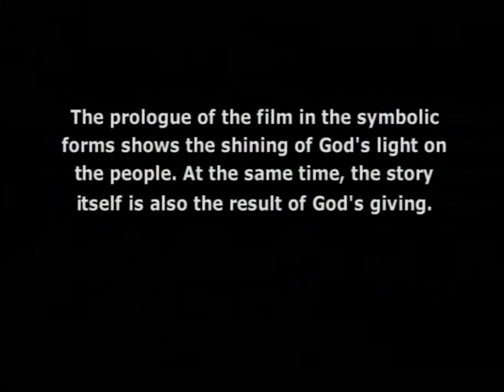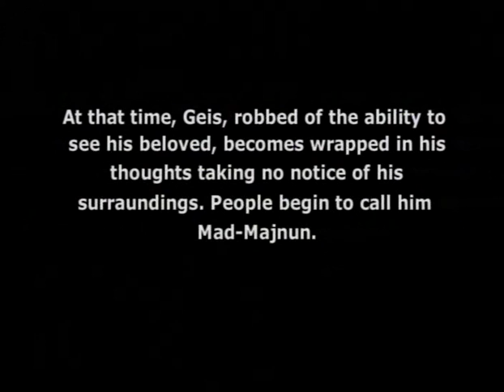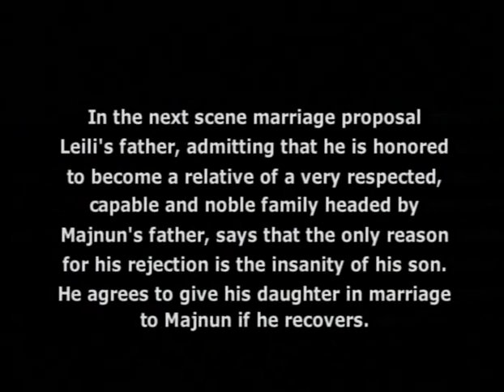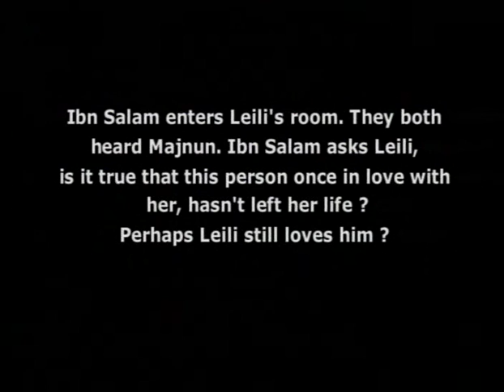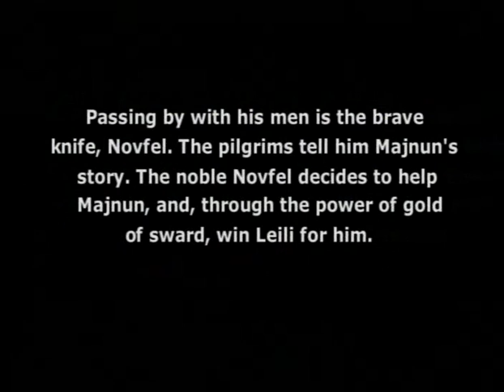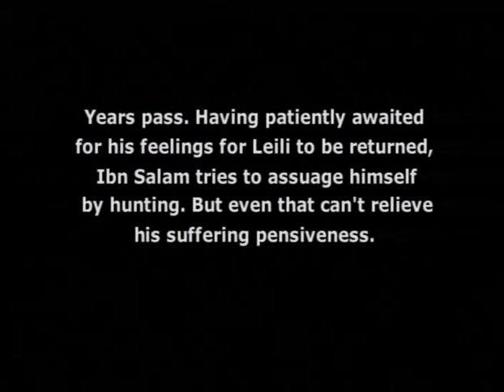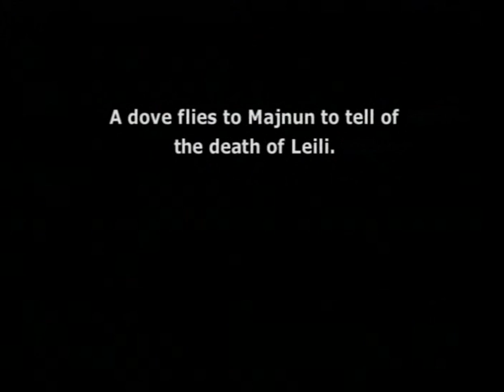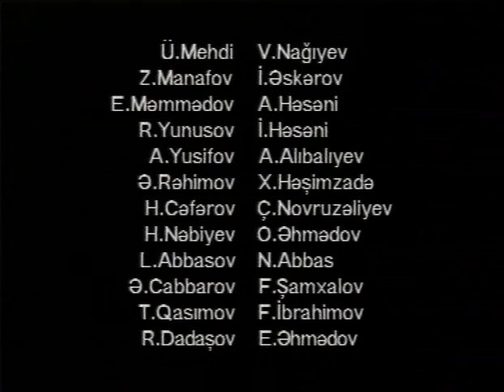LEYLI and MAJNUN by Shamil Najafzada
Before beginning the annotation supporting each part, there are a few mention-able moments in the film. Its cinematic style differs with the counterpoint connecting the musical and visual. The actors playing in the film don’t sing to the music, which is usual in the theatrical mode, but exist within the rules of dramatic play. Thus, what the heroes say, the film viewer hears thanks to the opera soundtrack that is heard in the background.

The graphic aspect of the style of the film is primarily based on the traditions of classical Azerbaijani miniatures. The essence of the poem reflects how the love in the human understanding can transform into an eternal love, the love of spiritual, divine feeling. According to Sufism, a human, in this case Majnun, undergoes seven stages of spiritual perfection. Through his love to Leili, Majnun was able to reach and realize his Path to Allah. The actors’ decorations do not reflect any concrete geographic or ethnographic belongings. The film’s place of action is the conditional middle-aged east.